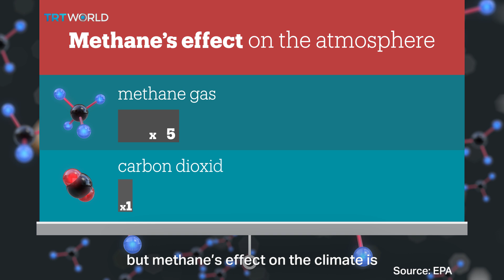Cow farts and climate change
Did you know that cow farts are a major cause of global warming? The methane released by these animals has more of an effect on the atmosphere than the entire transportation industry. But there may be a natural solution to this gas of a problem.